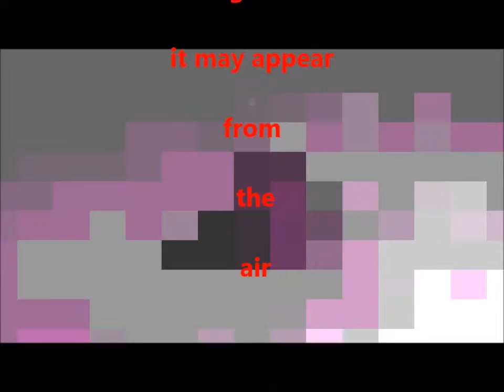Aerial Automaton of death